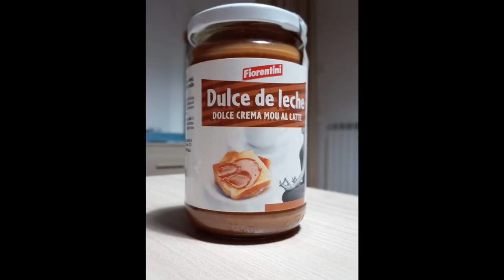Juan José MALGARINI